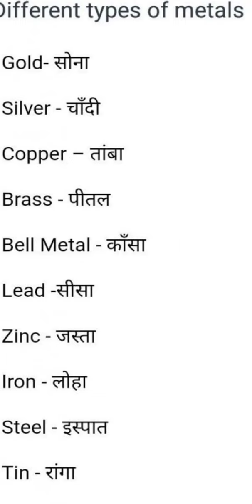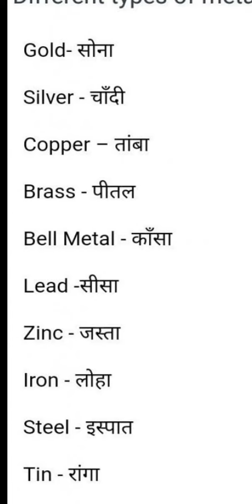Hindi metel nemes